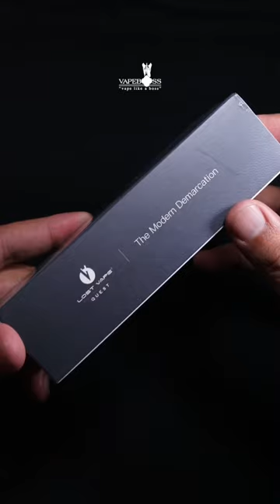Unboxing Ursa Baby Pro ( ASMR) by Lost Vape